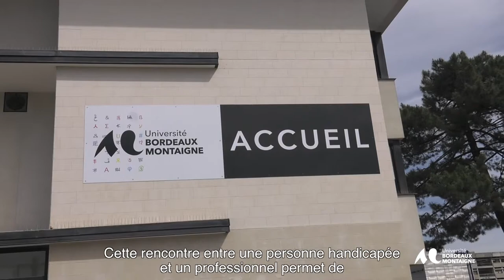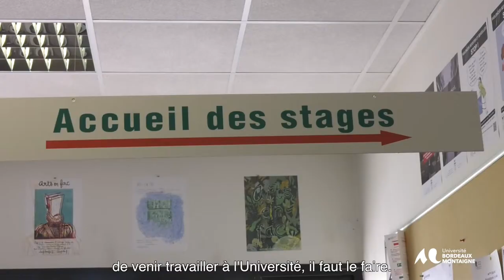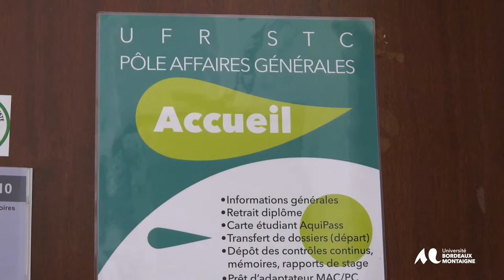DuoDay Université Bordeaux Montaigne (version sous-titrée)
L’Université Bordeaux Montaigne a participé pour la première fois au DuoDay 2019 jeudi 16 mai. 11 stagiaires DuoDay ont été accueillis dans plusieurs services de l’Université, pendant que 3 étudiant·e·s de l'université ont été en duo dans deux collectivités territoriales de Bordeaux et sa métropole. Il s'agit d'une opération européenne, initiée en France en 2018 qui consiste à accueillir une personne handicapée dans la vie d'un professionnel sur une journée

Cette journée permet la rencontre, de créer des vocations mais aussi de faire naître des opportunités de collaborations futures car l’emploi est un des vecteurs de l’inclusion.  Il s'agit simplement d'une première étape pour "transformer l'essai".

Pour les personnes en situation de handicap, le DuoDay offre l'opportunité de découvrir un environnement de travail, préciser un projet professionnel, amorcer un parcours d’insertion, convaincre un employeur de ses possibilités en terme d'intégration, de performance et d'autonomie.
Pour les professionnels de l'insertion, de l'accompagnement, de la formation, le DuoDay est une occasion de mieux comprendre les attentes, hésitations, freins des employeurs pour mieux les accompagner dans leurs projets d’intégration de salariés handicapés.